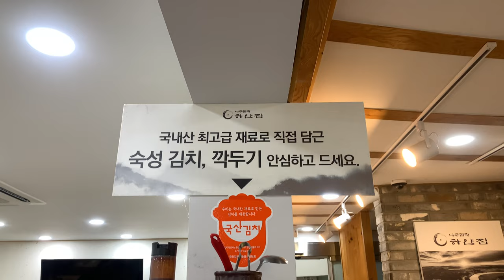4대째 대를 이어온 곰탕 맛집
안녕하세요
전국 방방곡곡 맛집 찾아 떠나는 전슐랭입니다.

오늘은 나주 출장으로 인해서 나주를 다녀 오게 되었는데
역시 나주하면 생각나는 음식은 곰탕이지 않겠어요.

그래서 나주에서 가장 유명한 곳을 방문해서
야무지게 먹어 보았습니다

알고 보니까 4대째 대를 이어온 곰탕 맛집이였습니다.

이름 나주곰탕 하얀집
시간 08 : 00 ~ 20 : 00
휴무 매달 1,3번째 월요일
주소 전남 나주시 금성관길 6-1
주차 가능